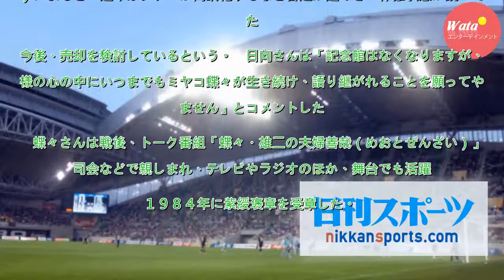ミヤコ蝶々記念館が閉館 生前の写真や愛用品展示 - 芸能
大阪府箕面市の「ミヤコ蝶々（ちょうちょう）記念館」が５日、財政状況の悪化などから１０日に閉館すると発表した。記念館は上方を代表する喜劇女優の故ミヤコ蝶々さん（２０００年に８０歳で死去）の自宅を改装し、０８年に開館。生前の写真や愛用品を展示していた。　記念館館長で親族の日向利一さん（７３）によると、...